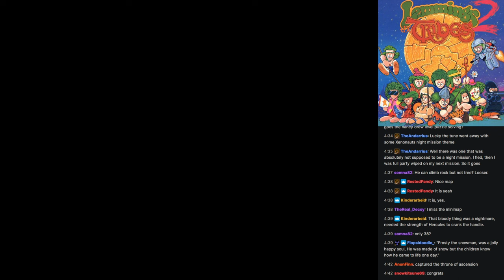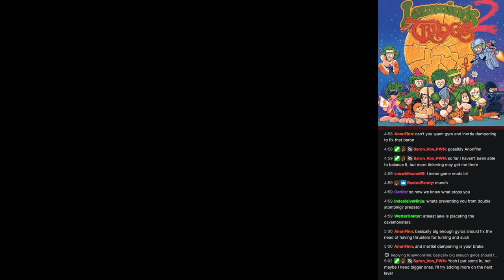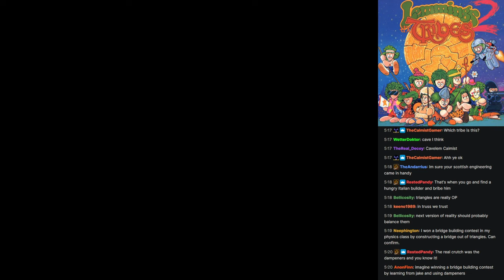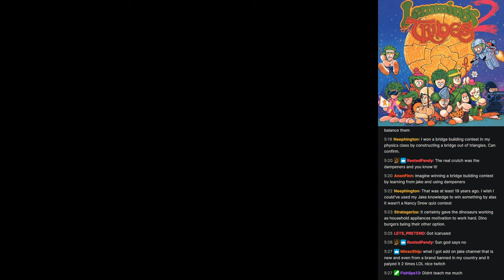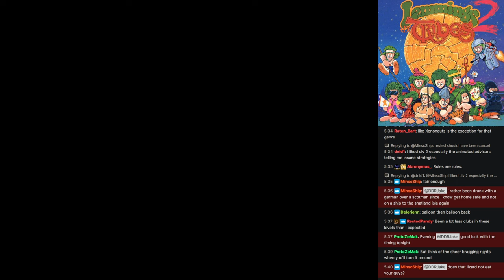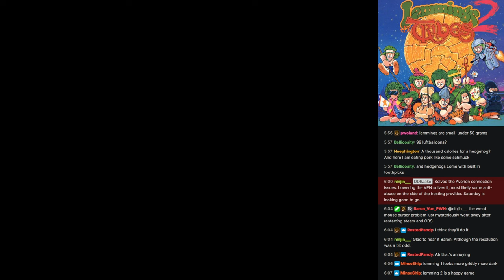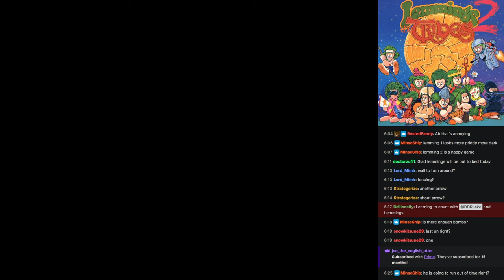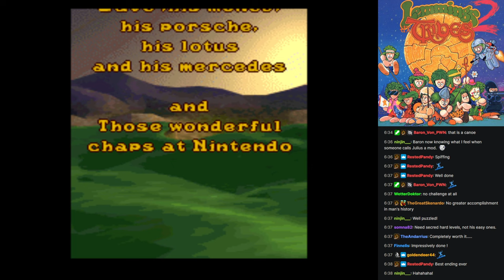Lemmings Longplay 07 - Polar, Cavelem and Outdoor Tribes [FIN]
At long last, a 100% win that childhood Jake could scarcely dream of.

► Bitcoin - 1QAzrHDqbiXjXaU84Cg93i2cPcEwcM68Xg